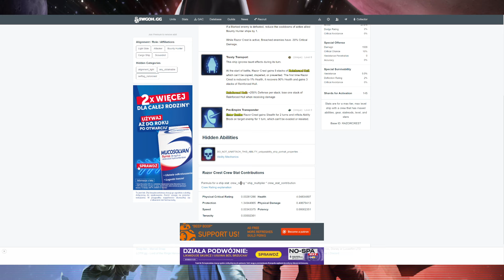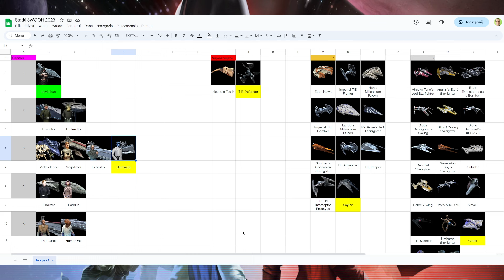Ranking statków w SWGOH wydanych do końca 2023 roku